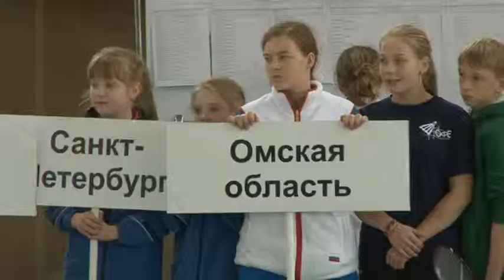Всероссийский турнир по бадминтону на призы А. Антропова